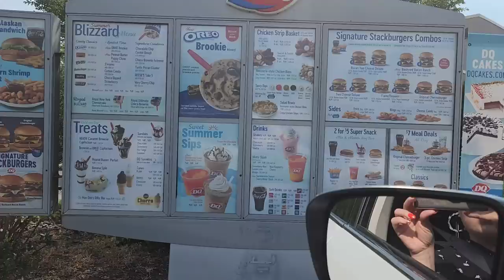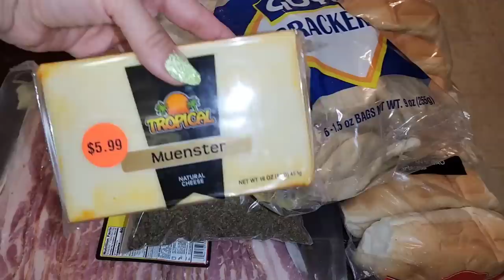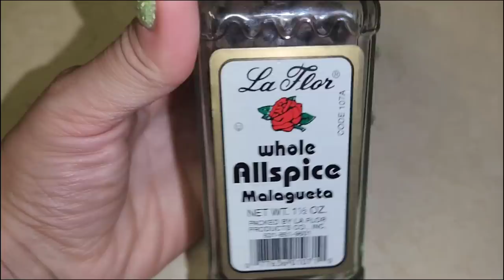Vlog* Nail Day| Movies| Chillen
POSHMARK: alwayztogether2

Marlene & Darlene
Alwayztogether26
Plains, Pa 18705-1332